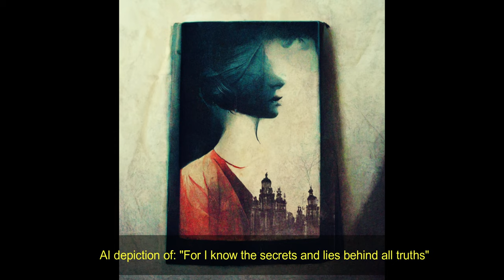The insight and the catharsis - But the lyrics are Ai generated images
This video was made possible using the Mid Journey AI to create images based off the lyrics of "The insight and the catharsis" by the band "Dimmu Borgir"

Song - The insight and the catharsis

AI used - Mid journey (discord)

Live performance footage
(Dimmu Borgir - The Insight Ind The Catharsis [Live In Wacken 2007])

This is a re-upload because the first one had audio problems and missing lyrics :p

A little different from my usual content but it was interesting so why not :p
Pls no hate lol